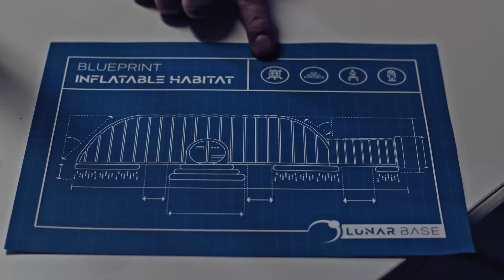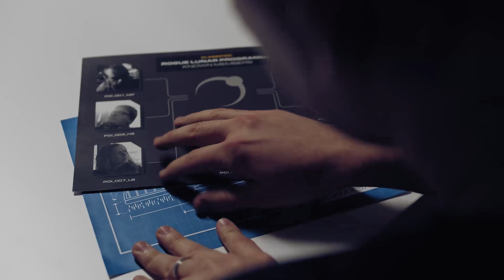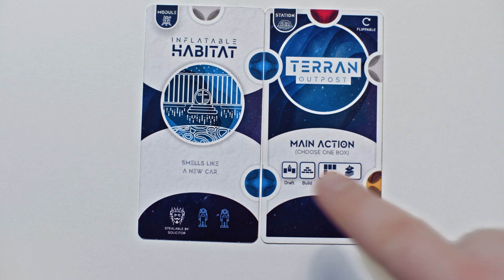Lunar Base Kickstarter Launch Video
A bold new era of space exploration has begun. With many different factions and organizations vying for power in this latest space race, you are tasked with leading one of these competing moon colonization teams.

Establish your lunar station and construct powerful modules to expand your base.

Make shipments from Earth work to your advantage. Recruit agents and send them to infiltrate opponents' bases to hasten your expansion, or hinder the progress of your competitors.

Defeat your rivals and achieve lunar dominance by housing the most colonists, gaining the most influence, hoarding the most lunar credits, or earning the most renown through scientific achievements.